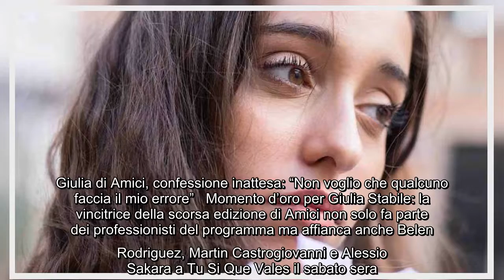Giulia di Amici, confessione inattesa: "Non voglio che qualcuno faccia il mio errore" Momento d'oro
Giulia di Amici, confessione inattesa: "Non voglio che qualcuno faccia il mio errore" Momento d'oro per Giulia Stabile: la vincitrice della scorsa